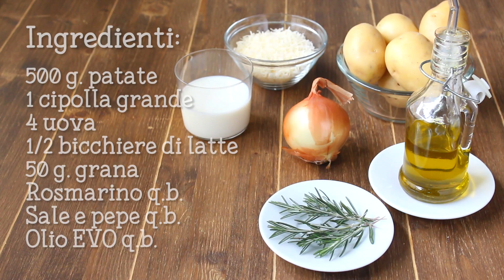Frittata al Forno con Patate e Cipolle | Ricetta Facile e Veloce | 55Winston55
Ciao ragazzi oggi prepariamo insieme la Frittata al Forno con Patate e Cipolle, una ricetta facile e veloce ideale da portare in tavola per i pranzi o le cene di ogni giorno! La frittata è da sempre una delle mie preparazioni preferite ma, per non appesantirmi con la classica versione "fritta", spesso la cucino al forno trasformandola in uno sfizioso tortino. Gli ingredienti che la compongono sono molto semplici e si può tranquillamente preparare in anticipo, dato che è ottima anche gustata a temperatura ambiente. La mia proposta di oggi consiste nell'arricchirla con patate e cipolle, ma in genere vario il ripieno con tutte le verdure che mi ritrovo in frigo: spinaci, funghi, carciofi e zucchine sono solo alcune delle varianti possibili per una buona frittata. Non vi resta che provare questa versione di frittata cotta al forno con tutti gli ingredienti che vi suggerisce la vostra fantasia... ne rimarrete conquistati!

55Winston55

★★★ STAMPA QUESTA RICETTA DAL BLOG ❤"Fatto in casa da Benedetta"❤

🏡 NUOVI VIDEO ogni Domenica ore 8.00 e Mercoledì e Venerdì ore 08.00

500 g. patate
1 cipolla grande
4 uova
50 g. grana grattugiato
Mezzo bicchiere di latte
Sale e pepe q.b.
rosmarino q.b.